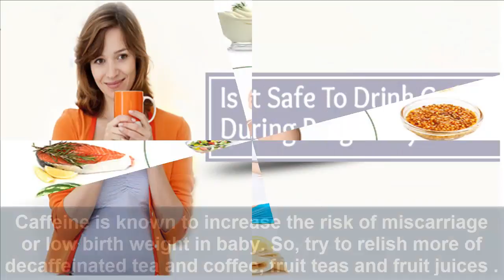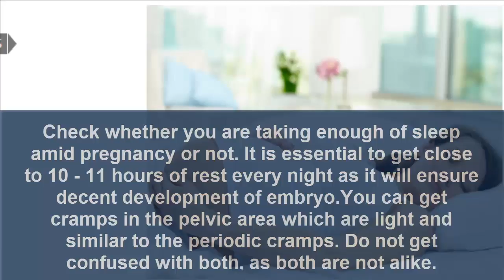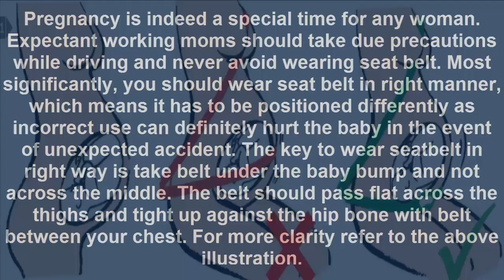11 Mistakes EVERY Working Woman Should AVOID During Pregnancy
Pregnancy is the best time when you need to take utmost care of yourself both physically and emotionally. Extended working hours, the nutritional diet you devour, dearth of physical activities and appalling break can be bad not only for you, but also your baby.

Here are some of the common mistakes that are committed by working mother to-be and should be avoided to a great extent for sound pregnancy and healthy baby: